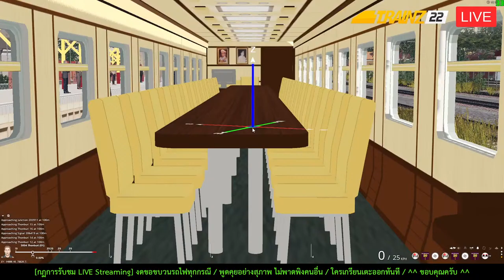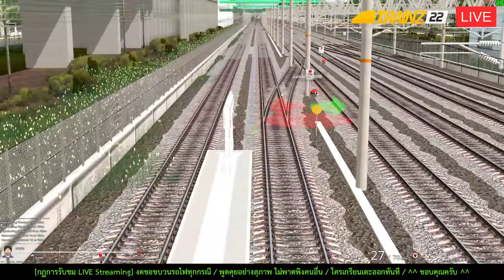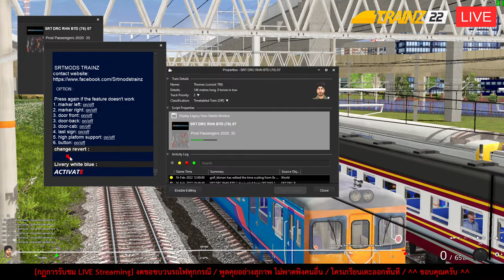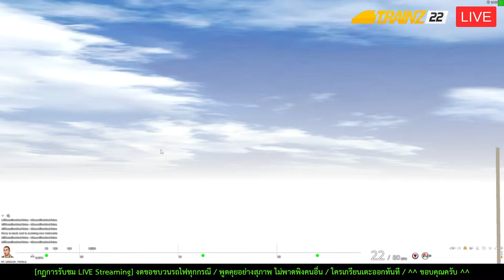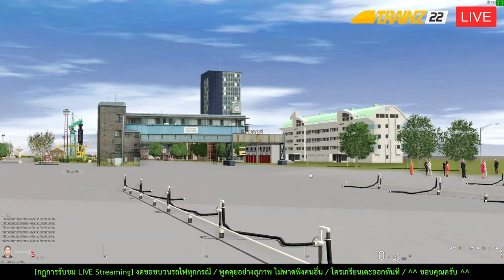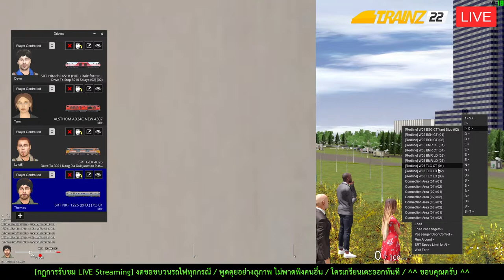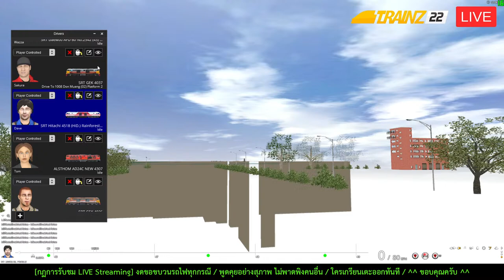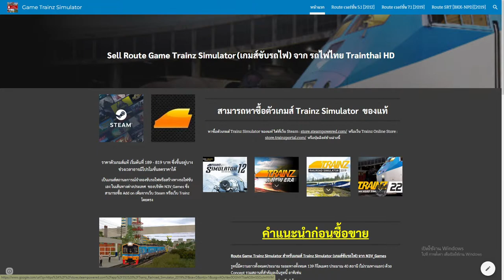รถไฟไทยtrainthaihd : [LIVE] Trainz Railroad Simulator 2022 (Steam) EP 03 (Full HD1080p)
รถไฟไทย Trainthai HD : [LIVE] Trainz Railroad Simulator 2022 (Steam) EP 03 เกมส์ขับรถไฟเวอร์ชั่นใหม่ 2022 ในเส้นทางกรุงเทพฯ (หัวลำโพง)  - เชียงใหม่ แหล่งรวบรวม Landmark ที่สำคัญในประเทศไทยมากที่สุด อยู่ในเส้นทางเดียวกัน ที่ไม่เหมือนใคร ในเวอร์ชั่น 7.2 (จะอัพเดตให้ลูกค้าในเร็วๆนี้) ด้วยเกมส์ Trainz Railroad Simulator 2022 (Steam) จาก ผู้พัฒนา : N3V Games
ประกาศ ! จากช่อง รถไฟไทย Trainthai HD Channel
อัพเดตคลิปวิดีโอรถไฟใหม่ ทุกวันอังคาร / วันพฤหัสบดีและวันเสาร์ เวลา 20:00 น.
และ Live (Streaming) Game Trainz Railroad Simulator 2019 สร้างเส้นทางรถไฟและขับรถไฟตามภาระกิจต่างๆ พร้อมพูดคุยกันสดๆเลย
เปิดรับสมัครเป็นสมาชิก แฟนคลับ FC (เพียง 50 บาท/เดือน*)
*มีสิทธิพิเศษสำหรับสมาชิกแน่นอน แชทสดใน Live Steam รับชมคลิปพิเศษก่อนใคร
(ปล.ขออภัยกับความสั่นของคลิปนี้)
(ปล.ขอบคุณเจ้าของตัวขบวนรถไฟและเส้นทางรูทเส้นนี้)
(ปล.เป็นเพียงแค่จำลองเส้นทางเดินรถ)
พบกับ Sites : Game Trainz Simulator By รถไฟไทย Trainthai HD
อีกหนึ่งช่องทางการติดต่อซื้อขายรูทเส้นทางประเทศไทย ที่ไม่เหมือนใคร
แหล่งรวบรวม Landmark ที่สำคัญในประเทศไทยมากที่สุด อยู่ในเส้นทางเดียวกัน
สำหรับผู้สนใจเล่นเกมส์ Trainz Simulator ของบริษัท N3V_Games
Spec Computer Live Stream
𝗖𝗣𝗨 : AMD Ryzen 7 3700X 8/16 (Base 3.6 GHz , Boost 4.4 GHz)
𝗚𝗣𝗨 : Nvdia (Gigabyte) GTX 1660 Super OC (6 GB, GDDR6)
𝗠𝗮𝗶𝗻𝗯𝗼𝗮𝗿𝗱 : ASROCK B450 Steel Legend
𝗥𝗮𝗺 : Kingston 16 GB DDR4 3200MHz (8GB*2)
𝗣𝗦𝗨 : ThermalTake 650W (80+ Bronze)
𝗦𝗦𝗗 : WD Blue 500 GB SSD M.2 PCIe (WDS500G2B0C) NVMe